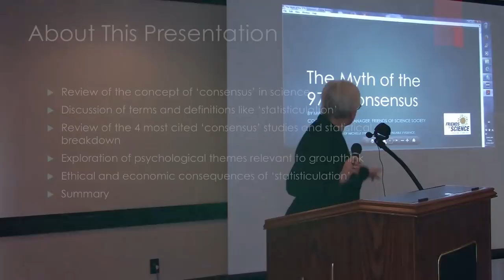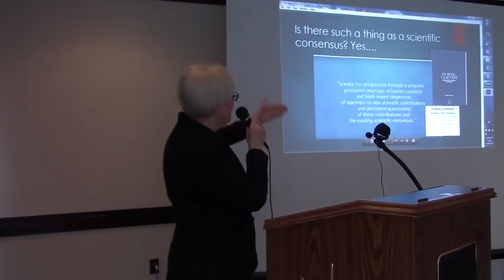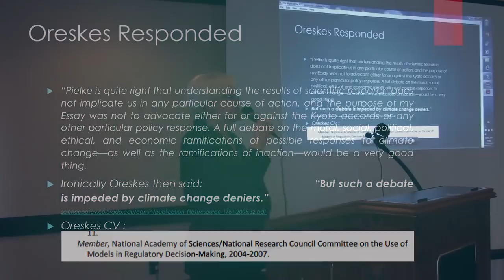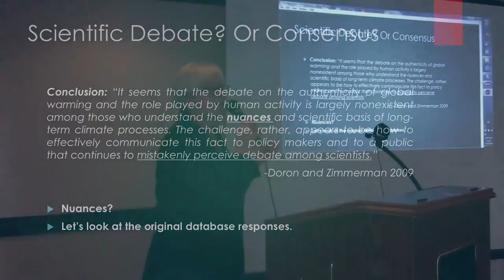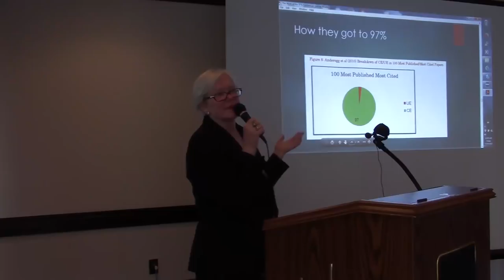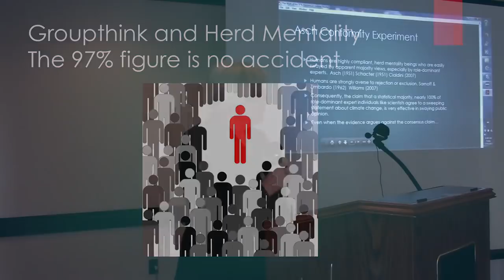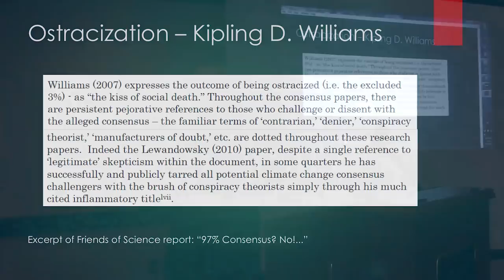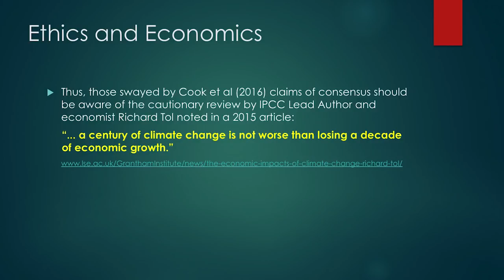The Myth of the 97% Consensus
Friends of Science Society has done a deconstruction of several of the most cited '97% consensus' studies, only to find there is no consensus. They're fooling you with group think.  You can see how it works in this video of the Asch Conformity Experiment, introduced by psychologist Dr. Philip Zimbardo, which is referred to in the above presentation.